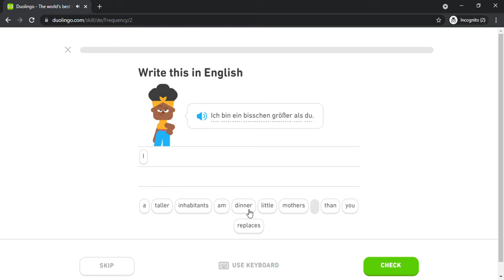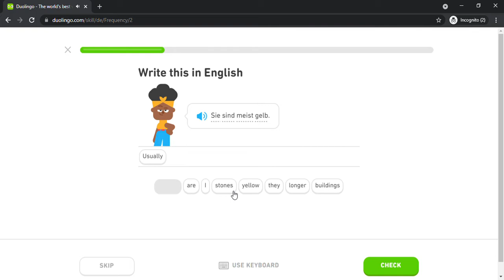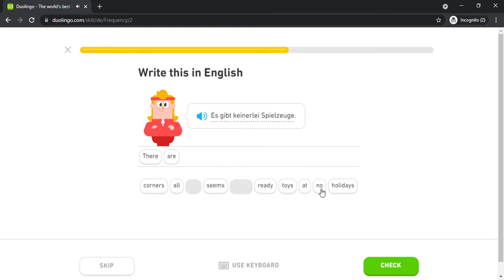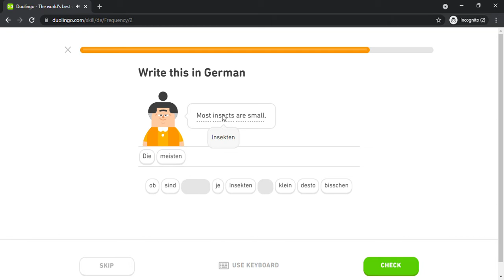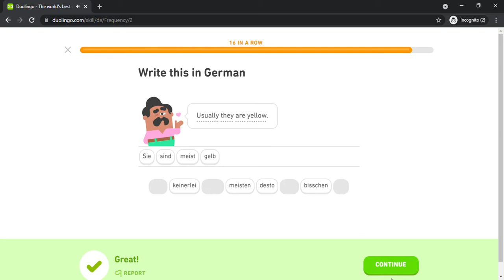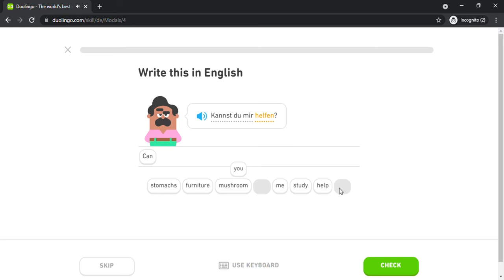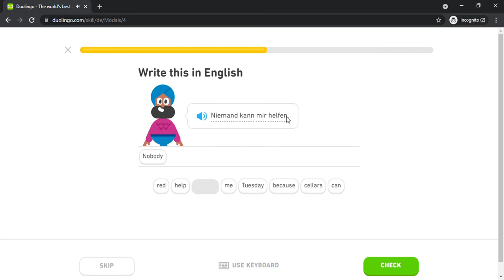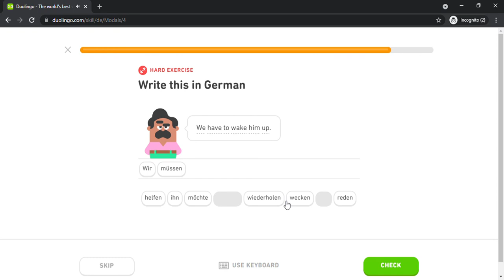Duolingo #949 German - English (Part 4 - Frequency and Modals)